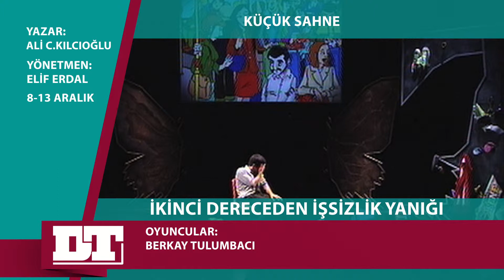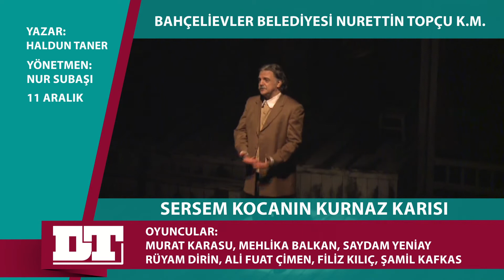Devlet Tiyatroları'nda bu hafta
Hazırlayan: Rümeysa Perçinkaya